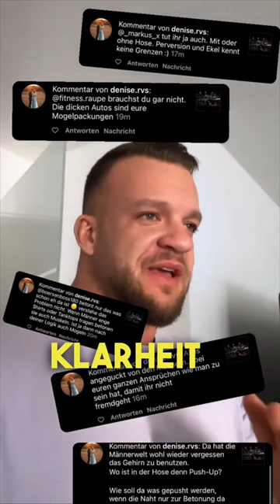Statement zur Teveo Debatte! Hiermit ist ruhe im Kessel